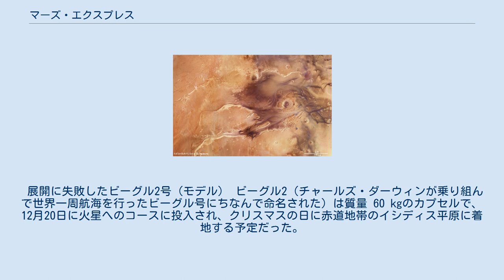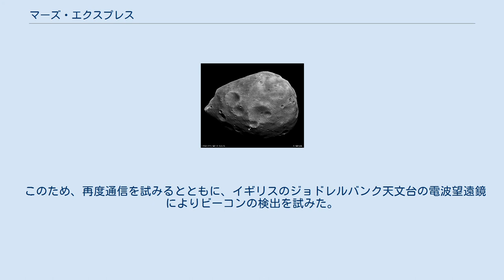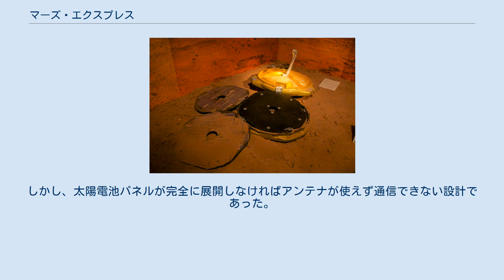マーズ・エクスプレス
マーズ・エクスプレス（Mars Express）は、2003年6月2日17時45分 (UTC) に欧州宇宙機関 (ESA) が打ち上げた火星探査機である。
ESAとしては初の惑星探査ミッションとなった。
 マーズ・エクスプレスが写したダニエルソン・クレーター バイコヌール宇宙基地からソユーズFG/フレガートロケットで打ち上げられ火星軌道への遷移軌道に投入し、2003年12月25日に大接近数ヶ月後の火星に到着した。
軌道上から火星の大気や地下構造の調査を行うほか、着陸船「ビーグル2」を降下させ、地表の調査と、過去および現在の生命の兆候の調査を予定していた。
 火星軌道への到着に先立ち12月19日にビーグル2の放出に成功した。
マーズ・エクスプレス・オービター（親機）は火星に接近した12月25日3時47分（欧州中央時）に主エンジンを37分間動作させ、火星を周回する軌道に乗ることに成功した。
マーズ・エクスプレス・オービターの機体設計は、コスト削減のためESAの金星探査機ビーナス・エクスプレスにも使われた。
マーズ・エクスプレス・オービターは、現在も火星探査を継続中である。
 展開に失敗したビーグル2号（モデル） ビーグル2（チャールズ・ダーウィンが乗り組んで世界一周航海を行ったビーグル号にちなんで命名された）は質量 60 kgのカプセルで、12月20日に火星へのコースに投入され、クリスマスの日に赤道地帯のイシディス平原に着地する予定だった。
この着陸船は、着陸・操縦用エンジンを持たない。
大気圏再突入時の熱を熱シールドで切り抜けた後、パラシュートを開いて減速し、3個のエアバッグで着地時の衝撃を和らげる方法を採用している。
 ビーグル2は本体の火星軌道投入と同じころ火星表面への降下を行ったが、着陸推定時刻の3時間後にアメリカ航空宇宙局 (NASA) の2001マーズ・オデッセイ観測機を経由して通信を行われる予定だった通信ができなかった。
 このため、再度通信を試みるとともに、イギリスのジョドレルバンク天文台の電波望遠鏡によりビーコンの検出を試みた。
しかし、12月26日から12月27日にかけて直径 76 mのアンテナ（Lovell電波望遠鏡）を使用したが、検出はできなかった。
 一方、マーズ・エクスプレスの本体は12月30日に火星軌道の軌道傾斜角を変更し、極軌道に乗ることに成功した。
新軌道ではビーグル2の近くを通過することができるため、検出を期待して信号受信に再度取り組んだが、通信には成功しなかった。
ESAは2004年2月11日にビーグル2の喪失と失敗を宣言した。
 2015年1月、NASAのマーズ・リコネッサンス・オービター (MRO) が撮影した高解像度画像からビーグル2を発見したとの報告が発表された。
それによればビーグル2は太陽電池パネルの一部展開（4枚のうち2-3枚）まで成功しており、突入・降下・着陸シーケンスまで正常に機能していたことが分かった。
しかし、太陽電池パネルが完全に展開しなければアンテナが使えず通信できない設計であった。